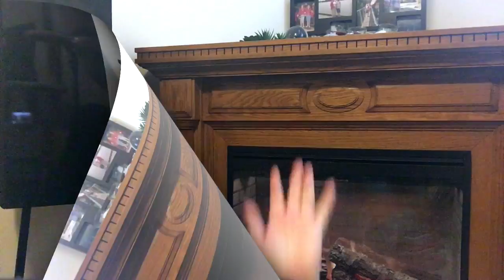WHAT YOUTUBE MEANS TO ME || 750 SUBBIE GIVEAWAY REVEAL!!!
I would like to dedicate this video to all my subbies and supporters! I love you all and love to give back when I can!!! Please show the youtubers below some love and don't forget to say, I sent you :) XO
Following that you'll see a link to click by Gleam.io with instructions on how to enter the GIVEAWAY! GOOD LUCK EVERYONE!!!

Thumbnail courtesy of Nessa! Thank you girl! :)

It's full of love, inspiration, positivity and a lot of laughs. I love all things beauty, skincare and shopping!
No room for haters and negativity. I've never given a thumbs down ever even if I didn't like a video I would just click off. I have so much love to give! If you have a channel and you want me to check it out just send me a tweet or snap and I'll check it out. I love watching new content along with my favorites! :)
I do a lot of hauls and unboxings. I love filming new makeup and I am a skin care junkie! I have a lot of knowledge in the beauty industry and love expressing it in my makeup tutorials. I'm still trying to learn my camera and ring lighting but I also love filming in front of the fireplace. I've been told it's comforting and relaxing, and it's different from everyone else. And I do like to be unique. I like to express myself in my own way.
My channel is somewhere you can come to and feel safe and hopefully I can inspire people the way I have been inspired. XOXO

S N A P C H A T - branzee1212